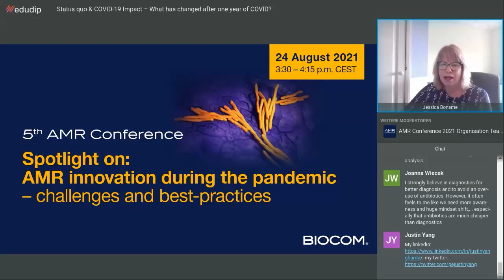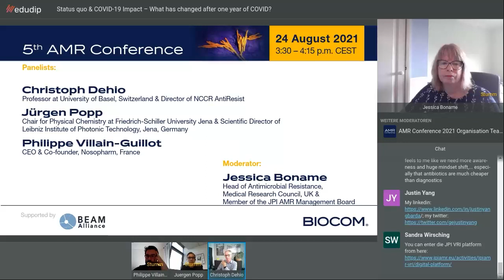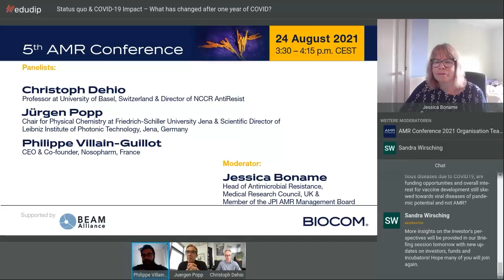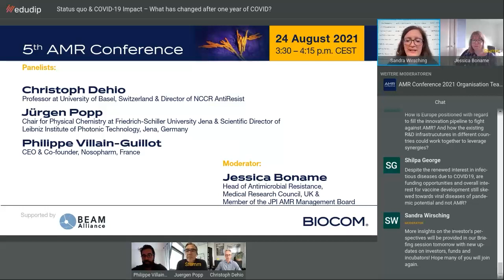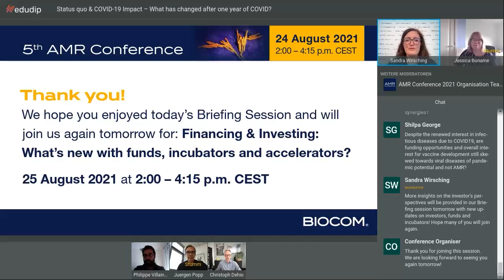AMR Conference 2021 – Day 1: Session 2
Day 1: Status quo & COVID-19 Impact – What has changed after one year of COVID?

Spotlight on: AMR innovation during the pandemic – challenges and best-practices

Moderation: Deborah O’Neil
Speakers:
- Christoph Dehio, Professor of Molecular Microbiology at University of Basel, Switzerland & Director of NCCR AntiResist
- Jürgen Popp, Chair for Physical Chemistry, Friedrich-Schiller University Jena & Scientific director of Leibniz Institute of Photonic Technology, Jena, Germany
- Philippe Villain-Guillot, CEO & Co-founder, Nosopharm, France